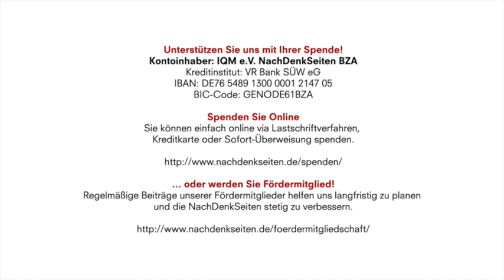Von Puppenregimen und anderweitigen Entwicklungen | Emran Feroz | NachDenkSeiten-Podcast | 04.12.19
Kontoinhaber: IQM e.V. NachDenkSeiten BZA
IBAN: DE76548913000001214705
BIC-Code: GENODE61BZA

Von Puppenregimen und anderweitigen Entwicklungen | Emran Feroz | NachDenkSeiten-Podcast | 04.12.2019

US-Präsident Donald Trump stattete seinen Truppen in Afghanistan zu Thanksgiving einen Besuch in der Militärbasis Bagram ab. Vor Ort war auch der gegenwärtige afghanische Präsident Ashraf Ghani, der endlich sein langersehntes Treffen mit Trump bekam – und seine Rolle als „Marionette“, wie die Taliban ihn oft bezeichnen, bestätigte. Von Emran Feroz aus Kabul.

Artikel veröffentlicht am: 04. Dezember 2019 um 13:00
Autor: (verantw. Redaktion)
Sprecher: Tom Wellbrock